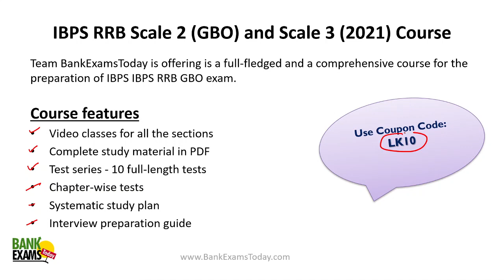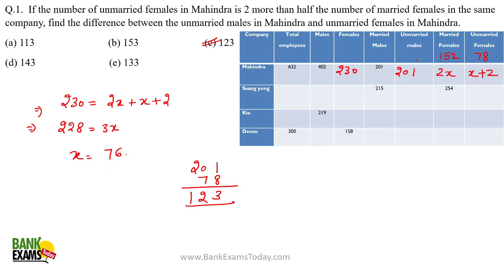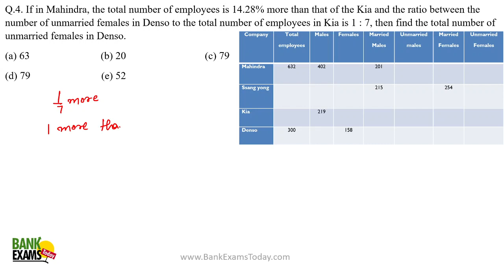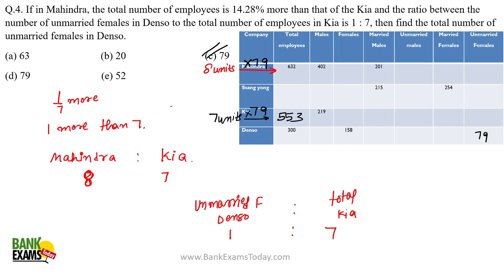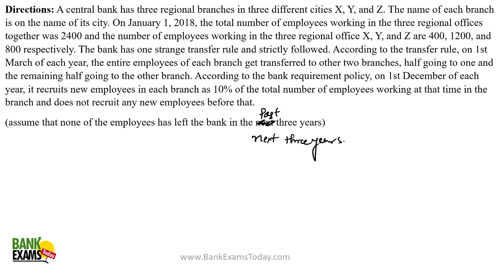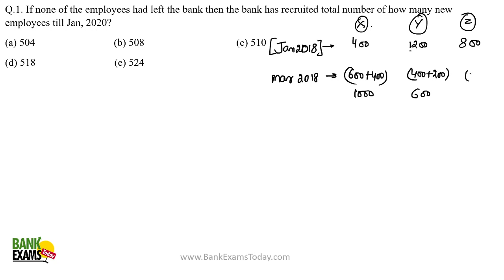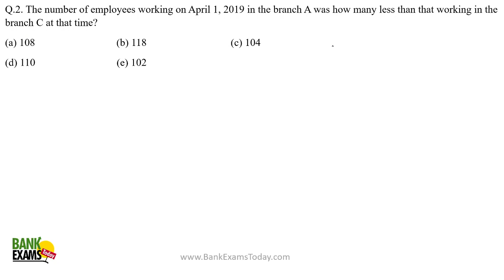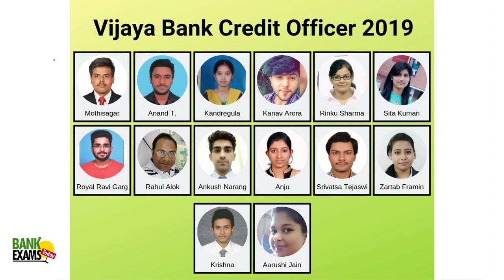IBPS RRB Scale 2 (GBO) Quantitative Aptitude Class - Data Interpretation